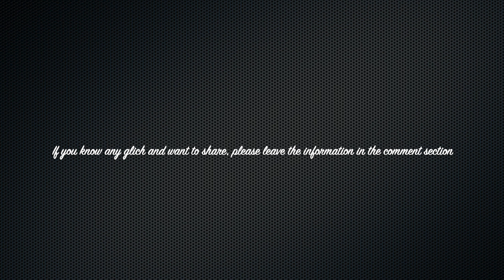Sneaky Sasquatch Glitch - Safe Zone, Where Police would you catch you [Dinsun Video]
The video shows you 5 safe zone in the city that the police would not able to catch you when you are at that location.  However, some zone have no benefit at all, since the police are standing beside you, waiting for you to exit the zone.  But, I still think it is still a good information to know.